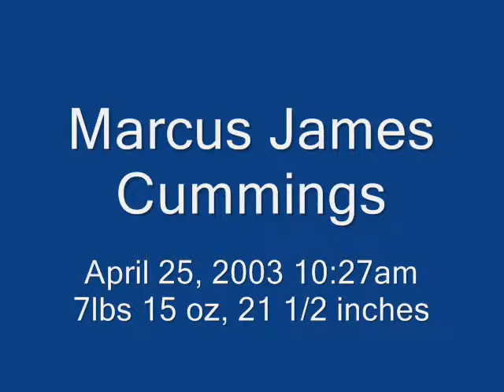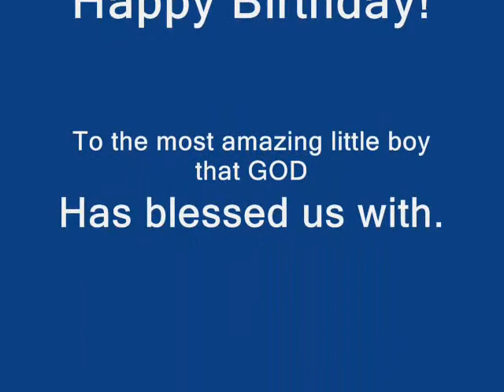Marcus James Cummings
My first born baby boy is 10 years old. I can't believe its been that long. I remember when he was born. Please enjoy the slide show to Reba McEntire, I'll Be.